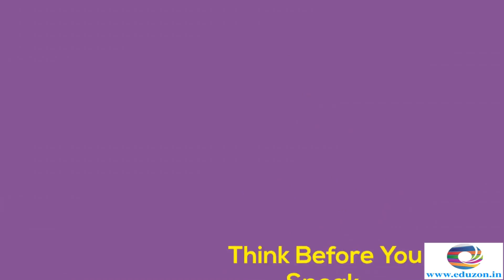Art of Conversation- Tips